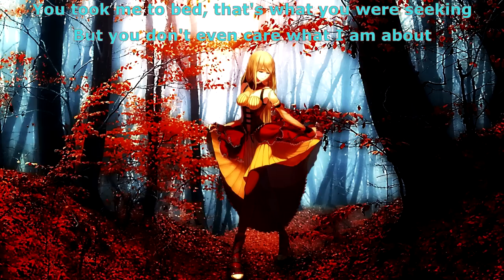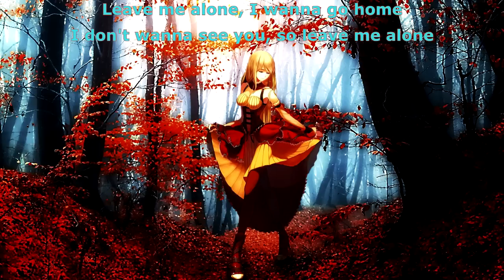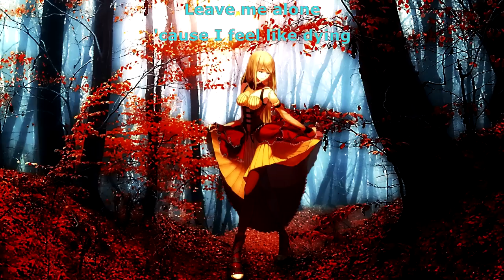{182} Nightcore (Hanna Pakarinen) - Leave Me Alone (with lyrics)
Lyrics:
I'll have to leave, but you are still sleeping
There's nothing to say, our time has run out
You took me to bed, that's what you were seeking
But you don't even care what I am about

I wanna, I wanna wake you

Leave me alone, I wanna go home
I don't wanna see you, so leave me alone
Leave me alone, 'cause I feel like dying
The day will still come when I see you crying
'Cause you will get yours, just leave me alone

But what if I stay and wait till she comes home
She don't even know, she loves you in vain
The lies that you told will turn into sorrow
I gotta go crazy just to stay sane

I wanna, I wanna break you

I gotta, I gotta hate you

I couldn't care less if love just lies dying
And this is goodbye, just leave me alone